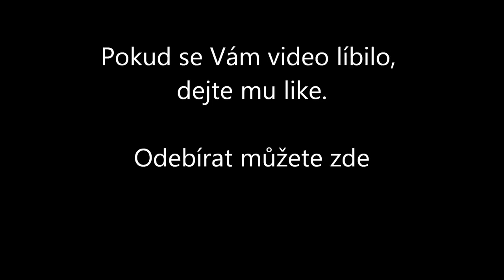Jak opravit perlátor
Toto video nesouvisí s hlavním tématem mého kanálu, jde ale o jednoduchý "life hack", který by měl každý znát a mohli by jej občas aplikovat i v nákupních centrech :)